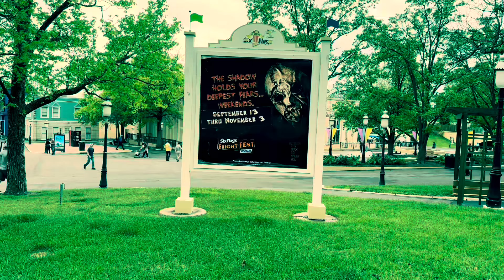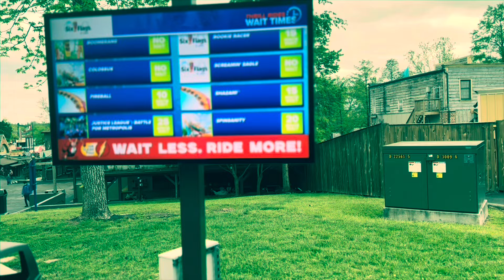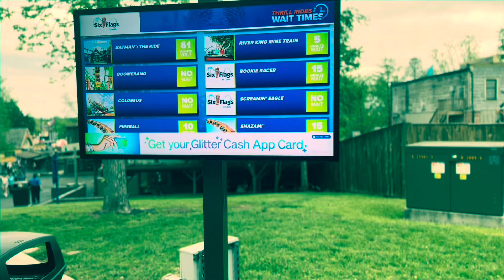￼￼ Six Flags St. Louis so far with Jim and Heather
We go to the moose burger and talk to moose ￼